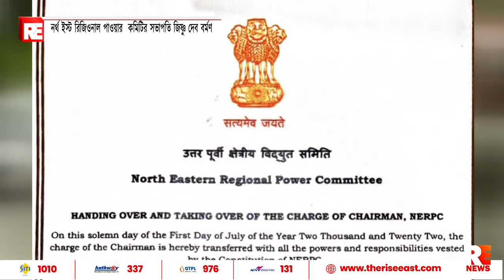নর্থ ইস্ট রিজিওনেল পাওয়ার কমিটির সভাপতি জিষ্ণু দেব বর্মন